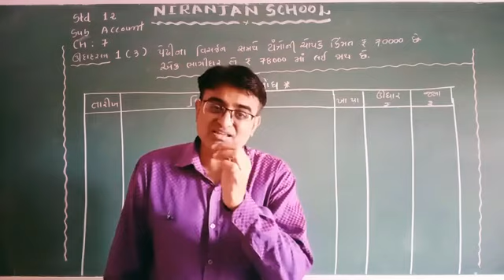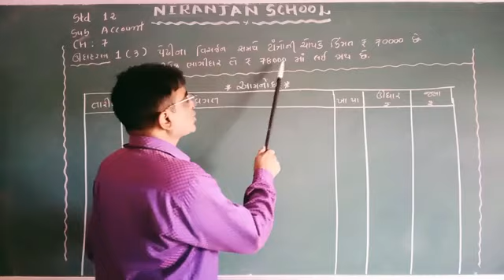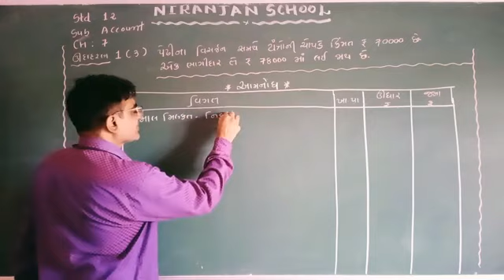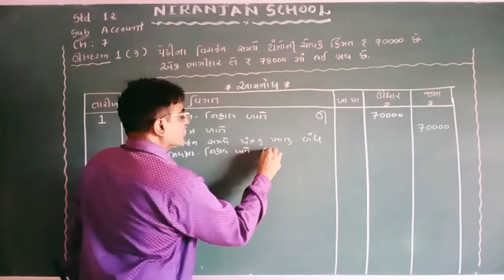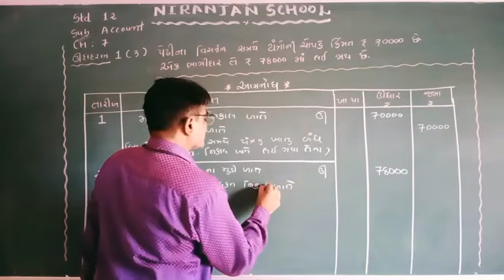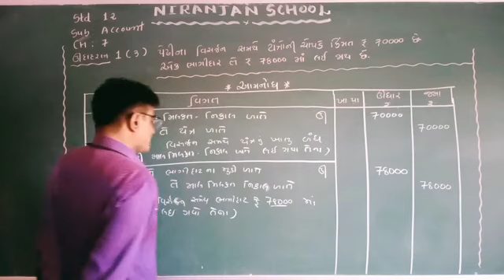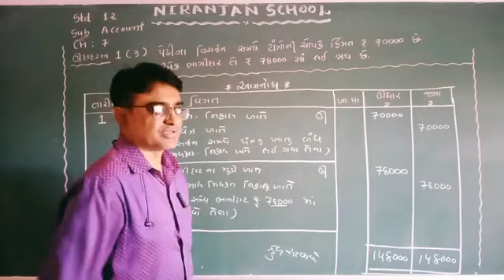|| STD - 12 || ACCOUNT || PART - 1 || Ch - 7 || L - 3 || NIRANJAN SCHOOL ||